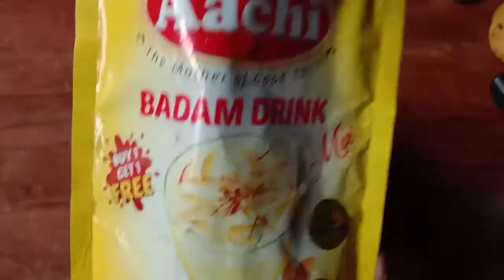Instant பாதாம் பால் பவுடரில் குல்பி செய்வது எப்படி/Aachi badam powder kulfi/Homemade Kulfi